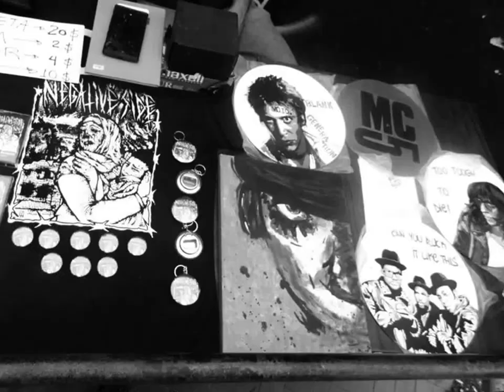Negative Side - New Stuff Soon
Promo video for incoming stuff.